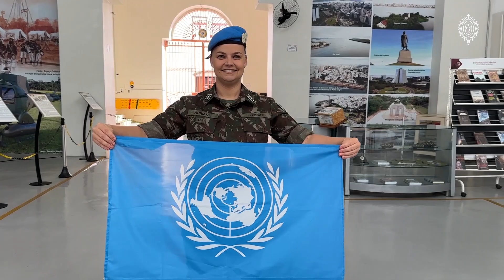Dia Internacional dos Peacekeepers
Solenidade em homenagem ao Dia Internacional dos Peacekeepers, que ocorreu no 3º Batalhão de Polícia do Exército, em Porto Alegre/RS.